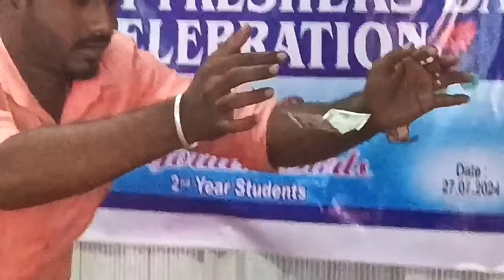Magic show on money